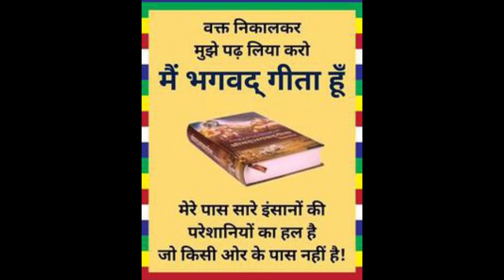श्रीमद भगवदगीता अध्याय-2 सांख्य योग 31 से 35 श्लोक वर्णन Shreemad bhagvad Geeta Chapter-2 क्रमशः-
gyan bhakti krishna spiritualoneness shreemadbhagvadgeeta भगवद् गीता - यह दुनिया साहित्य के इस क्लासिक का सबसे व्यापक रूप से पढ़ा जाने वाला संस्करण है। इसमें पांच मूलभूत सत्यों का ज्ञान है: कृष्ण (भगवान),